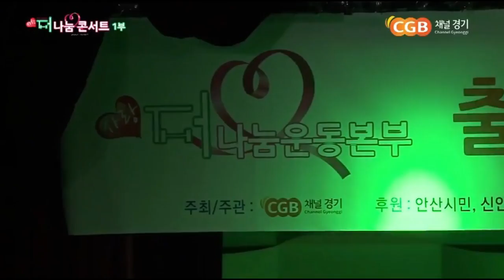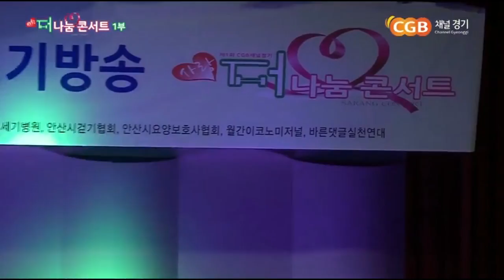가야금 가수 유나은_퐁당퐁당(신곡)_백세인생_ JIN 4K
출범식 및 제1회 CGB 채널경기방송_더 나눔 콘서트 1부